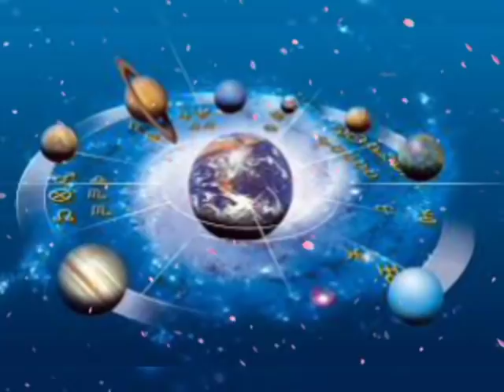मिथुन राशि 19 जून शुक्रवार | Mithun Rashi Aaj Ka Mithun Rashifal || 19 June 2020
june 2020 mithun rashi
mithun rashi aaj ka rashifal
2020 june mithun rashi
mithun rashi june 2020
Aaj 19 june ka mithun Rashifal
Mithu rashi 19 June
19 june ka rashifal
Aaj ka Mithun rashifal
Aaj 19 june ka rashifal
Dainik Rashifal,Horoscope,Astrology
Aaj Ka Panchang
Panchang may 2020
Daily Motivation quotes and Thouts
आज का मिथुन राशि जून मिथुन राशि
आज का राशिफल मिथुन राशि
मिथुन राशिफल
Aaj ka love Aaj ka sambandh Today rashifal aaj ka rashifal Mithun rashi
aaj ka Mithun rashifal mithun rashi aaj ka rashifal 19 june 2020 mithun rashi
Mithun rashi 19 june 2020 mithun rashi 18 june 2020
Dainik Rashifal Horoscope Astrologyआज का मिथुन राशि

✓Zodiac Gem Stone
✓Best Pooja सामग्री:-
✓Vastu and feng shui:-
✓sampurn chanakya neeti:-
✓chanakya neeti Best Book
✓best Astrology Book

✓Best YouTube Videos Equipment:-
responsible for any adverse consequences.Therefore, viewers
are advised to act at their discretion